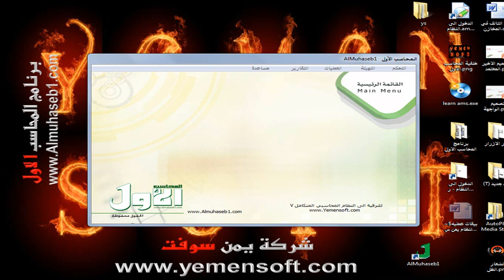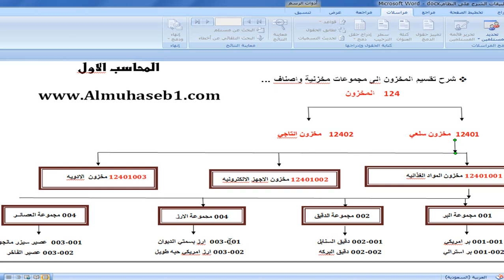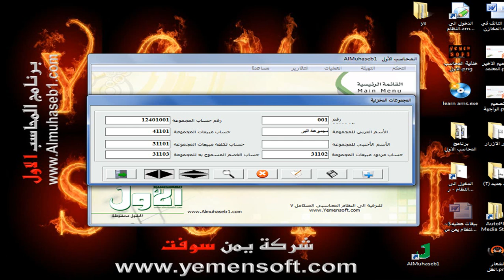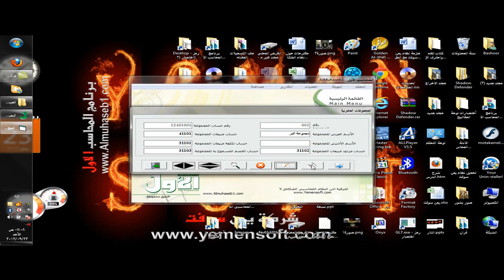نظام المحاسب الاول - شرح ادخال المجموعات المخزنية